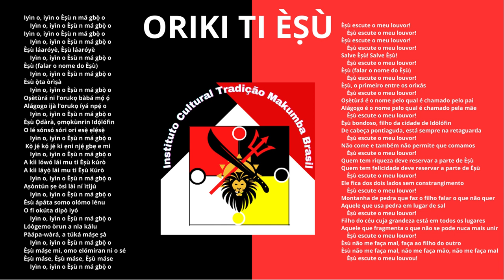ORIKI TI ÈṢÙ